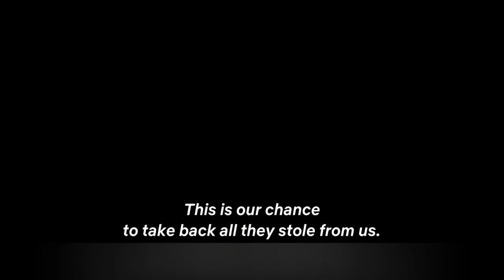trailer - (Robbing Mussolini)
At the end of WWII, a black marketeer and a nightclub singer put together a ragtag bunch of misfits to carry out an impossible heist: to steal Mussolini's treasure right from his headquarters.
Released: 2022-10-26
Genre: Action, Adventure, Crime, War, Comedy
Casts: Filippo Timi, Maccio Capatonda, Matilda De Angelis, Luca Lo Destro, Giovanni De Maria
Country: Italy
Production: BiBi Film